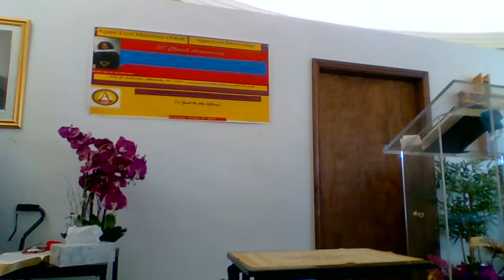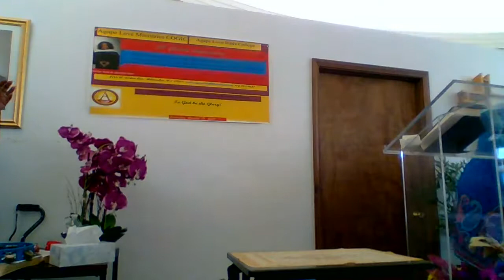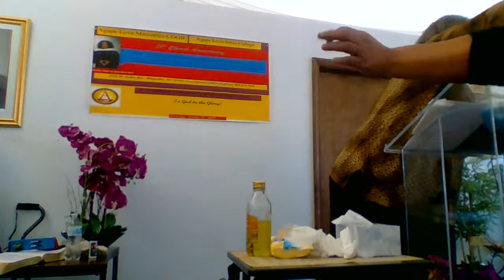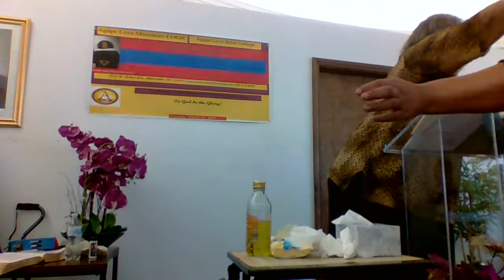Agape Love Ministries COGIC, Women of Significance Conference Part 2. Dr. Joyce Marie Dixon